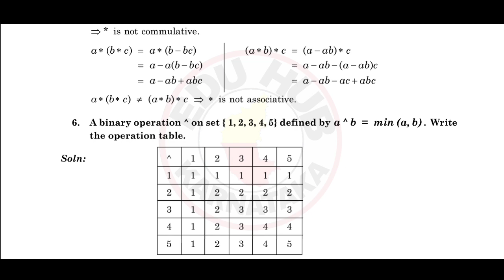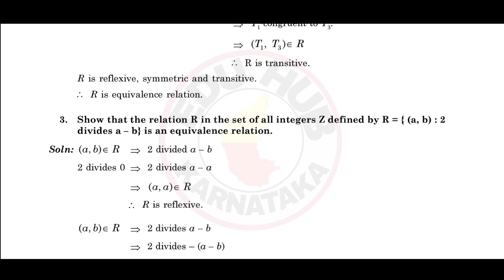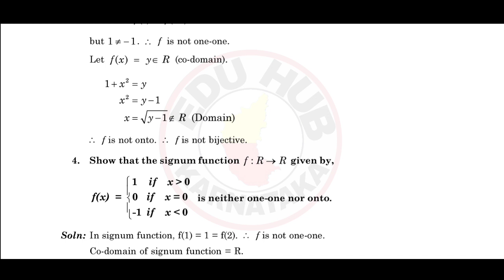2nd Puc Maths Relation And Functions Important Questions with key Answer, Maths Passing Package 2023